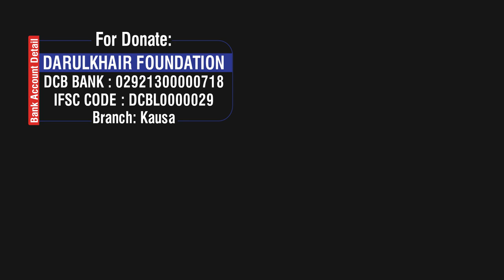[Naat] Unki Ada Se Pyaari Koi Bhi Ada Nahi By Shaikh Mustafa Ajmal Madani